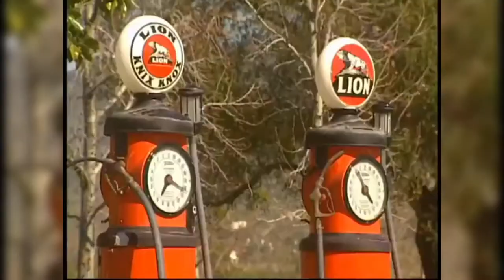THE RAREST VEHICLES IN THE WORLD *OLD SCHOOL EDITION*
THE RAREST VEHICLES IN THE WORLD
Follow @wildxcrew on instagram!

- Video Resource -

@Vic Stefanu - Amazing World Videos
@RM Sotheby’s
@The wheel network
@The auto Gallery
@Tom Hartley Jnr Ltd
@Dk Engineering TV
@GoodWood Road & Racing
@King Rose Archives
@RM Sotheby’s
@Lars Mars Cars